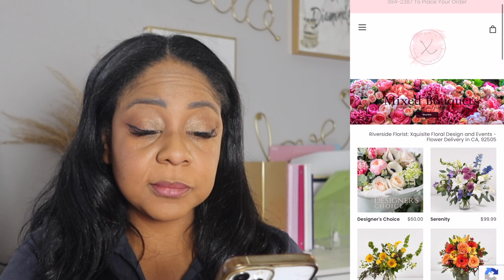$99 I can't believe I decided to start this business with $99!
This video is about Starting my Floral Shop with $99!

Yes, I started my in home floral shop for just $99 and you can too.  An idea and a crisp $100 bill is all you need to start your new business. Seriously. And I am about to show you how. In fact, if you follow our steps in this video you can actually get your new company off the ground and flying for $99 of initial expenditure. Isn’t that a small price to pay for achieving the dream of owning and making money off of your own business?

Why Starting a Business is Worth It
Look, you don’t need me to tell you why you can or should start your own business. You’re here because you’ve got the drive and an idea worth building upon.

But there are always doubts that creep in early in the process. Doubts which can leave you wondering whether it’s such a good idea after all.

Guess what, though—some of the most successful companies in the world began with a shoestring budget. So, it’s not crazy or impossible to turn $99 into a sustainable life-changing income for you and your family.

Indeed, there are so many more tools and services out there now than there were even a decade ago that it’s much easier to go from an idea to a fully fledged business on your own, and with minimal expense.

But that requires knowing how to get the best tools you need to get up and running at the best price.

If you’re not sure how to get started or what you need (and don’t need) to start a new business, you’re in the right place.

Floral Clippers
Floral Knife
Floranext - Try it for Free

I’ve been using HoneyBook to help book clients more efficiently and stay organized and thought you might like it too.💰 Get HoneyBook for 20% off for one year with my referral

Foton candles are the smartest candle in the world see why...

Arber kit contains everything you need to inspire the master gardener in you. Whether it be indoors or outdoors, fields of flowers to that fiddle-leaf fig that’s keeping you company at work, every plant deserves Arber

Expert: Nia Black
Bio Located in Southern California

4193 Flat Rock Drive, Suite 200

florist business start a floral business from home business ideas online business ideas 2022